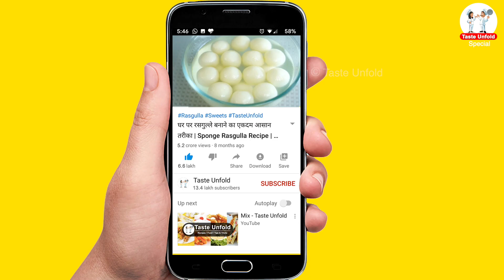घर पर बनाये रेस्टोरेंट से भी बढ़िया मटर पनीर | Restaurant style Matar Paneer recipe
बिना किसी ख़ास मसले के, किचन के आम मसलों से बनाये  रेस्टोरेंट से भी अच्छा मटर  पनीर | Restaurant style Matar Paneer recipe
Matar Paneer Recipe। Dhaba Style Matar Paneer